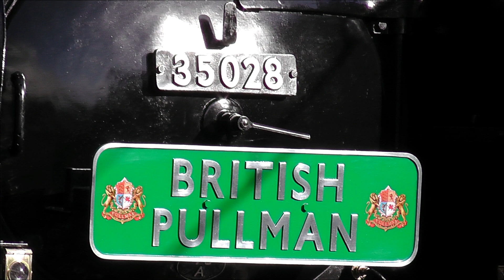35028 CLAN LINE 08/02/2014.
Saturday the 8th of February 2014 BR(S) Merchant Navy Class 4-6-2 No 35028 Clan Line and the British Pullman on the VSOE Luncheon Excursion (1Z82 Victoria--Shalford--Victoria) because of the weather I filmed at platform 9 Victoria Station, I was going to film at Byfleet & New Haw.